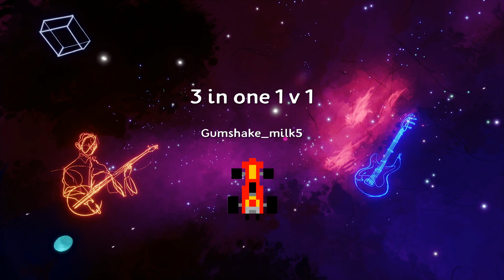3 in one 1 v 1 part 1